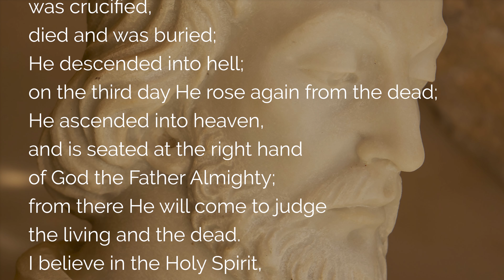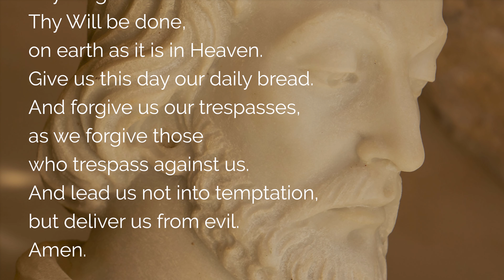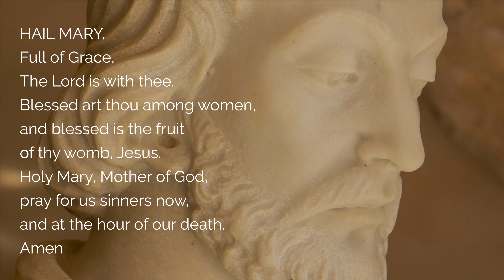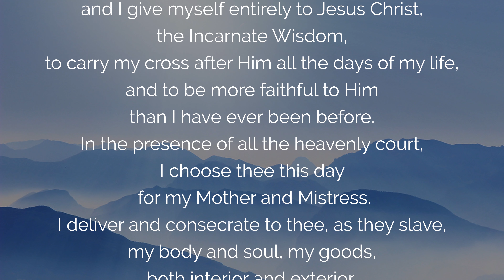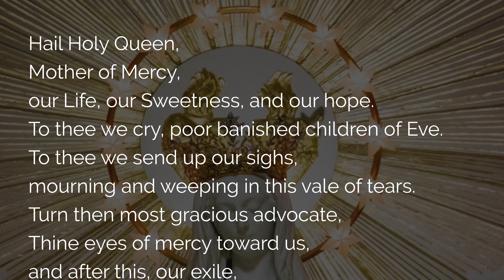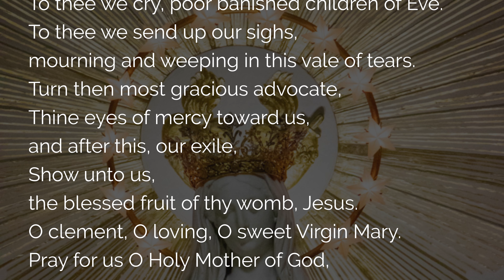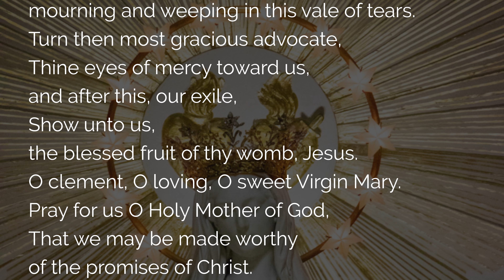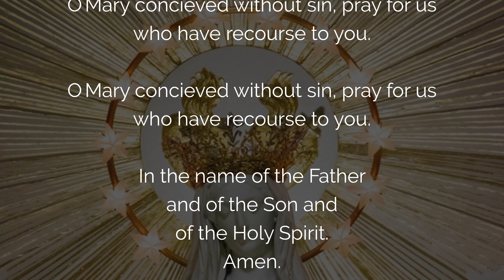🙏 POWERFUL PRAYER to SAINT JOSEPH 🙏 FAMILY & HOUSE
In this Powerful Prayer to Saint Joseph, Father of the Holy Family, I pray for my Family and Home. In this Rosary Prayer, we entrust Saint Joseph, all Fathers, Mothers, Children, and Youth. With the Holy Family of Nazareth, we have all of our family relationships and peace in our home.

00:00 Prayer to Saint Joseph for Family and Home
00:53 Sign of the Cross and Credo - I believe in God
03:54 Prayer of Consecration to Mary
05:04 Joyful Mysteries with St. Joseph for Family and Home
05:07 1. prayer of blessing for our home
11:07 2. prayer for mothers
16:04 3. Prayer for Children and Youth
21:32 4. Prayer to St. Joseph for the Family with the Holy Family
26:54 5. Prayer for Fathers with St. Joseph
32:50 Hail Holy Queen
34:13 Conclusion of the Rosary of St. Joseph for Family and Home

 ▬▬▬▬▬▬▬▬▬▬▬ VIDEO SUMMARY ▬▬▬▬▬▬▬▬▬▬▬

Powerful Prayer to Saint Joseph : pray to Saint Joseph for Family Home, Father Mother and children.